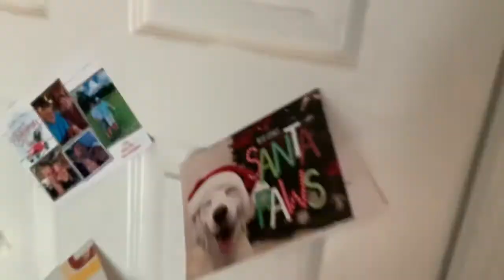December Smoke Alarm Test 12-19-21